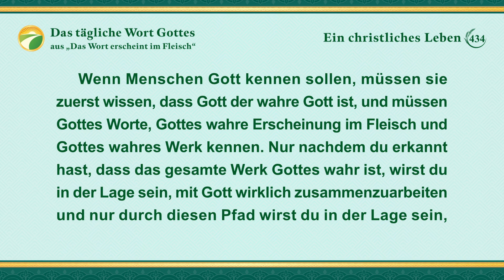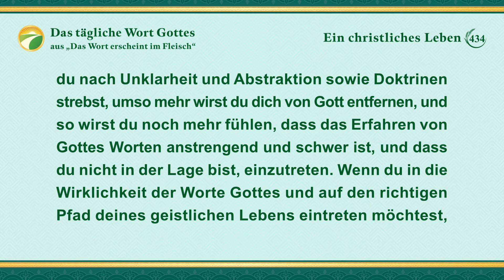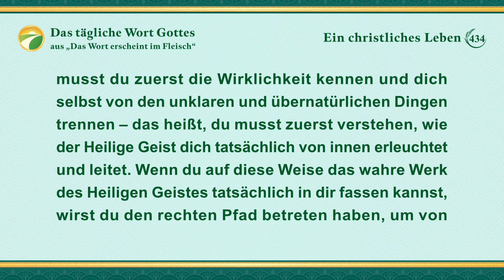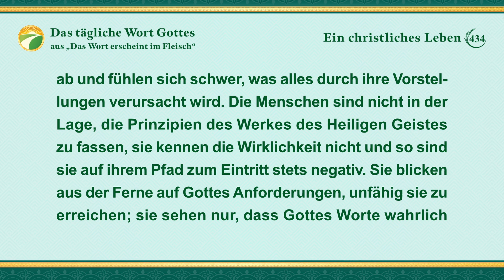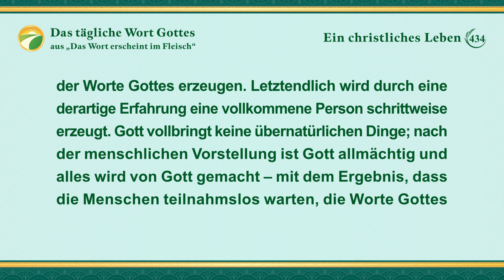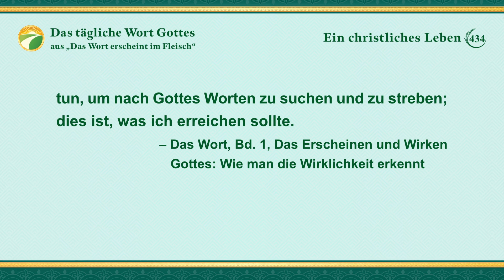Das tägliche Wort Gottes – Eintritt in das Leben | Auszug 434